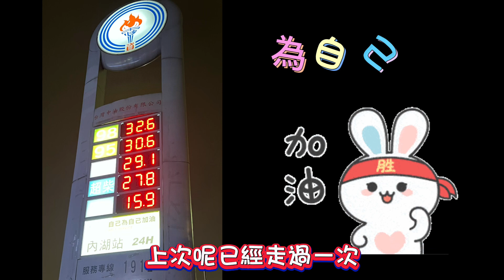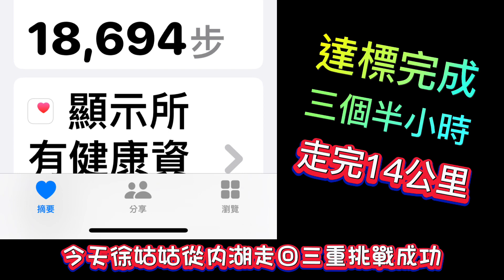小年夜走路回家第二次 台北內湖到新北三重 共14公里 徒步走3、5個小時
2023年 小年夜下班心血來潮，就決定走路回家囉！其實上次拍影片就已經走過一次了！但人生就是不斷嘗試不斷挑戰自己，看看這次自己是否能挑戰成功.

小年夜的天氣氣溫寒冷、但不影響我挑戰自己火熱的心、所以走吧！走吧、看看看自己能有多少能耐、看看自己能走到那裡、看看自己是否能挑戰成功

當我走到松山機場時、已經花費了一個小時了！這次沒有一直拍照錄影、選擇在熱門景點、捷運站拍照 、民權大橋 台北大橋 迪化街 當然還有大家的好鄰居7-11 買罐舒跑
補充體力及水分

很開心這次也是很爭氣的達標完成 雖然天氣寒冷 但走著走著 其實身體就發熱了起來、
中途也是有休息坐一下 喝個水 小年夜的台北街道 沒有什麼汽機車 因為大家都回南部過年了，今年有10天年假 台北有許多的朋友 遠離家鄉 北漂來到台北拚搏 真心覺得在台北討生活真是不容易 但大家都是人在江湖 身不由己吧！

走路是最好的運動 走路也會讓身體發熱 讓你心靈覺得舒服  現代人都太忙碌了，忙忙碌碌 這個想要 那個也想抓  負能量也太大太多 常常把自己搞的身心俱疲 或許居住在台北 無法常常往大自然奔跑 但其實走路就是個不錯的選擇

希望下次能有朋友加入徐姑姑 和徐姑姑一起走路 一起運動 年紀越大你會發現最重要的是身體健康 腳力優良 才能環遊世界呀！

動力火車有首忠孝東路走九遍的歌、但我想應該無法一次走九遍吧！那就來先走一遍吧！有沒有朋友要一起挑戰呀！下方留言給徐姑姑喔！